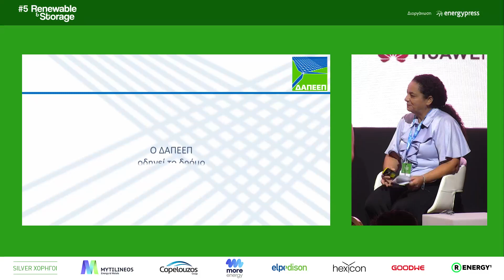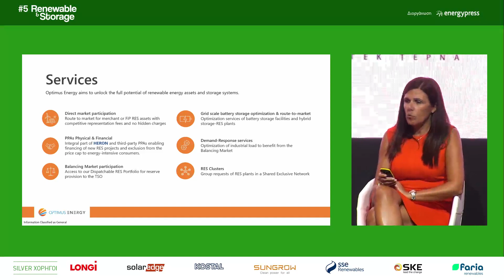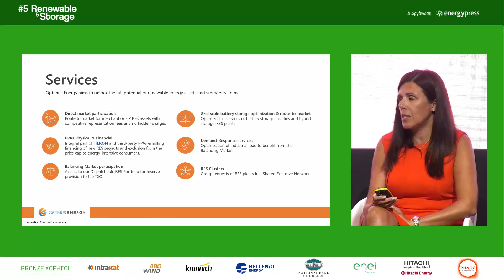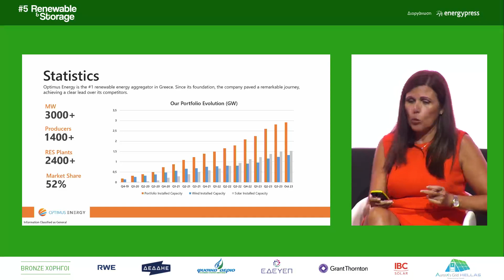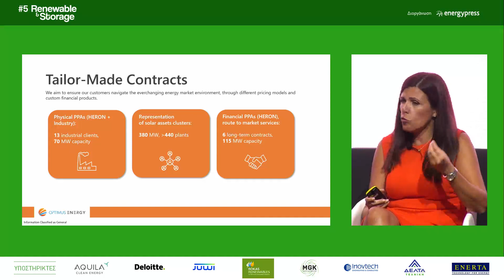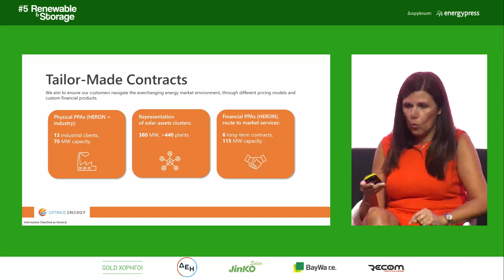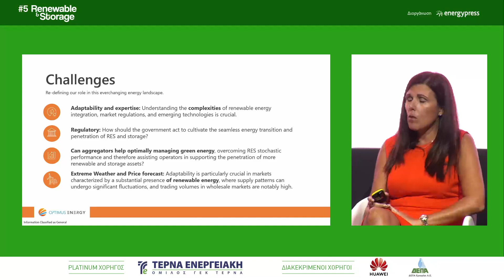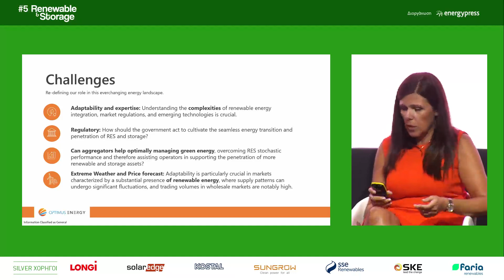ΑΠΕ & ΑΠΟΘΗΚΕΥΣΗ: ΧΡΗΜΑΤΟΔΟΤΙΚΑ ΔΕΔΟΜΕΝΑ, ΣΧΗΜΑΤΑ ΣΤΗΡΙΞΗΣ, ΔΙΜΕΡΗ ΣΥΜΒΟΛΑΙΑ (PPAs), ΣΥΜΜΕΤΟΧΗ Σ...